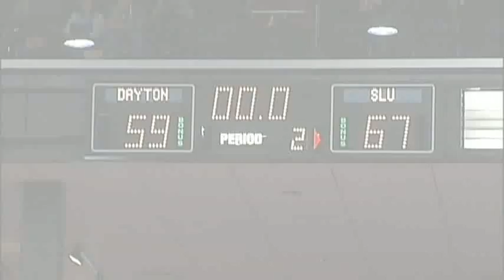Archie Miller Show - January 12, 2014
Head Coach Archie Miller talks about the A-10 opener and two road games for the Dayton Flyers